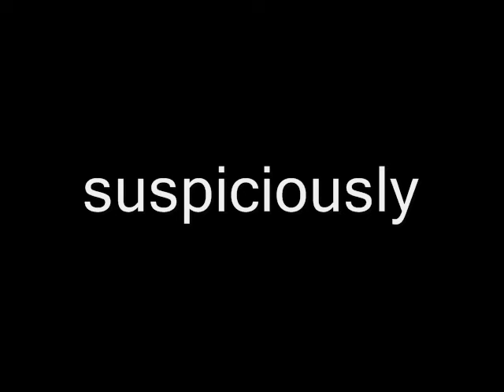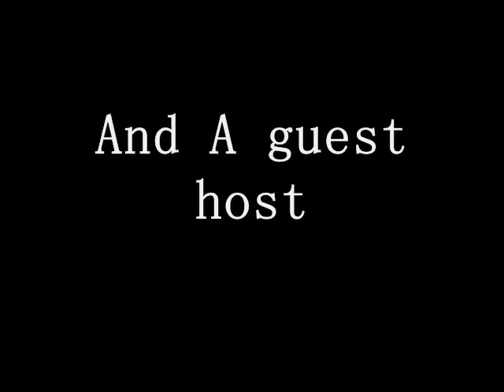Episode 10 trailer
Hey guys!
Sorry I used Windows Movie Maker
but the others didn't worked
I hope you'll enjoy episode 10 is coming this month
I'm just waiting for the other 2 animators to finish!
and I'll see you guys in episode 10